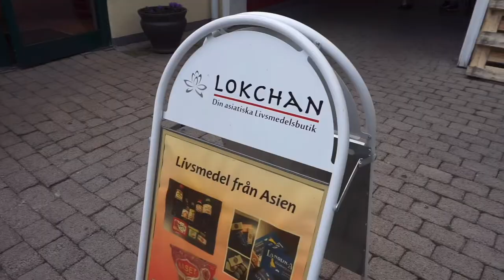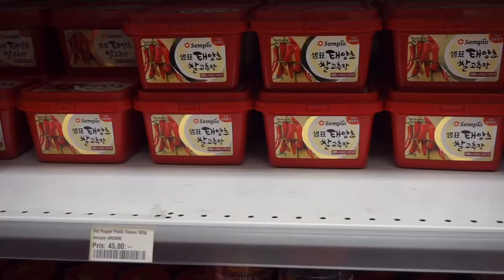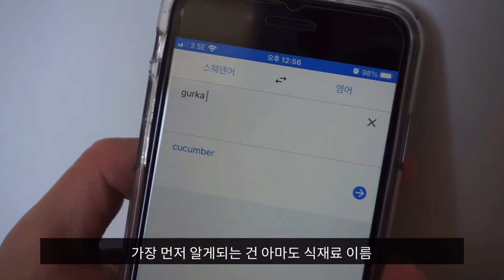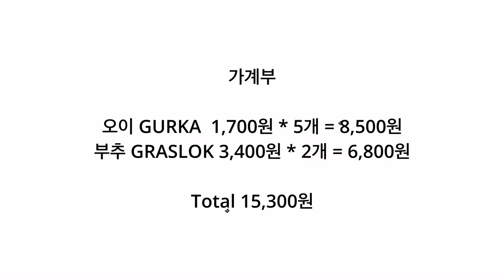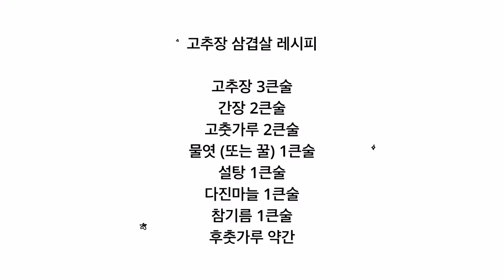hej👋희재-ep.2: 스웨덴에서 간단하게 만드는 오이소박이ㅣ스웨덴 마트에서 대체 재료 찾기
안녕하세요. 헤이희재입니다 :)
스웨덴에서 오이소박이 만들기에 도전해보았어요.

2:29 오이소박이 레시피
5:13 고추장 삼겹살 레시피

아시안 마켓에 재료가 많아 음식 걱정은 없어요.
제가 다녀온 곳은 룬드의 Lokchan AB에요.

한식만 먹어도 한국에 다녀온 것 같답니다.